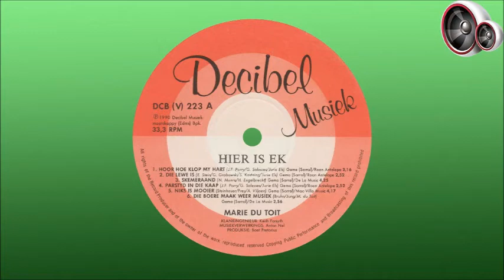Marié du Toit - Skemeraand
Marié du Toit is op 9 Mei 1967 in White Plains, New York, in die VSA gebore. Weens die aard van haar pa se werk het die gesin wêreld wyd gereis, en was sy vyf jaar oud toe sy Suid-Afrika vir die eerste keer gesien het. Sy het grootgeword in Amerika, Suid-Afrika, Australië en uiteindelik in Duitsland, waar sy in 1984 in Bonn as die beste toneelspeler en sanger in haar skool aangewys is. Sy het ook matriek hier voltooi.

Met haar terugkeer na Suid-Afrika in 1986 het sy by die Universiteit van Pretoria ingeskryf vir die graad BA Drama, en het kort hierna haar talente in verskillende musiek- en drama produksies ingespan. Sy was saam met Jannie du Toit en Christa Steyn betrokke by “Kerslig, Vers en Melodie”,  en in 1989 het sy die televisie talentkompetisie “Debuut” gewen met Louis van Rensburg se liedjie “Hier By Jou” en Christa Steyn se “Geel Madeliefies”. Hierna het sy haar energie hoofsaaklik op die toneelwêreld en op kabaret gefokus en het deelgeneem aan “Skadu's teen die muur - 'n tribuut aan Koos du Plessis” wat in 1993 ook in België en Nederland opgevoer is. Sy het rolle vertolk in vele opvoerings oor die jare, insluitend die Duitse kabaret stuk “Brecht Eisler” waarmee sy in 1994 baie aandag getrek het op die kunstefees in Grahamstad.

In 1990 het sy haar eerste langspeelplaat, “Hier Is Ek”, en in 1997 haar eerste gospel album, “Op Pad”, uitgereik, en het hierna verskeie geestelike produksies op die planke gebring, onder andere haar een-vrou kabaret “Op Pad Sonder Bagasie”. In 2002 het Marié by die BybelMedia produksiespan aangesluit as spelleier vir die produksie “No More Tears” wat in Zimbabwe opgeneem is, en was sy ook later programkoördineerder vir CNW se program “Soeklig Gastehuis”, waarvoor sy vir een van haar episodes ‘n Voorligter-toekenning ontvang het. Sy het hierna hoofsaaklik gefokus op die aanbied van klasse in dramakuns- en sangopleiding by verskeie skole in Pretoria en Kaapstad, terwyl sy ook enkele verskynings in episodes van die televisie sepie “7de Laan” gemaak het.

In 2015 het sy haar stem geleen aan Tumi die tiertjie, ‘n “pratende” sagte speelding wat deur welsynswerkers en terapeute gebruik word om getraumatiseerde kinders gerus te stel, en het sy ook betrokke geraak by gemeenskapsprojekte om bewustheid by die publiek te kweek oor gehoorverlies en verskeie geestestoestande.

Marié het tot aan die einde van 2020 in Kaapstad gewoon voordat sy na die VSA verhuis het om naby haar seuns te wees. Sy woon deesdae in Los Angeles waar sy as kunstenaar en diens werker by aftree-gemeenskappe betrokke is.

Hierdie liedjie is in 1990 op die album "Hier Is Ek" vrygestel.